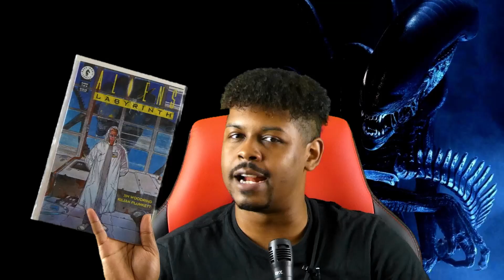The MOST DISTURBING Aliens Comic Ive Ever Read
With Alien Romulus recently coming out, I wanted to talk about The MOST DISTURBING Aliens Comic Ive Ever Read, Aliens Labyrinth. Aliens Labyrinth is a 4 issue mini series that tells the true horror of Doctor Paul Church's work in Xenomorph biology and behavior. However when the research assistants in his space laboratory start dying, the dark secrets of his previous close encounter with the Aliens unfolds.